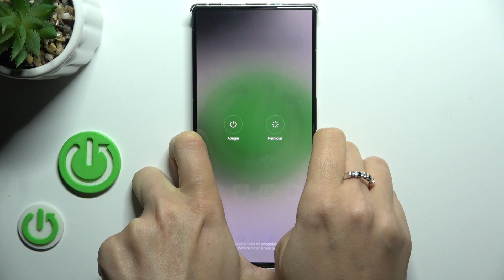Cómo forzar un reinicio en Redmagic 9S Pro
Descubre cómo forzar un reinicio en tu Redmagic 9S Pro con esta guía rápida. Esta solución puede ayudarte a resolver problemas si tu dispositivo no responde o se encuentra congelado.

¿Qué hacer si Redmagic 9S Pro está congelado y no responde?
¿Cómo reiniciar el Redmagic 9S Pro cuando se congela?
¿Cuáles son los pasos para realizar un reinicio forzado en Redmagic 9S Pro?
¿Cómo solucionar problemas de congelamiento en Redmagic 9S Pro?